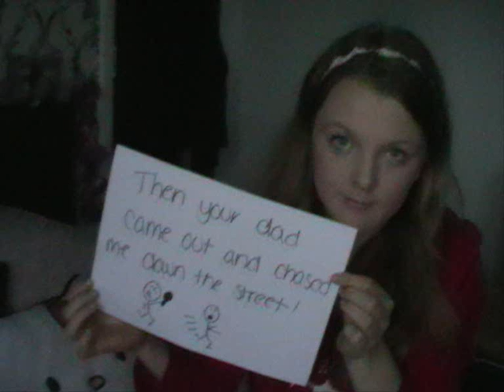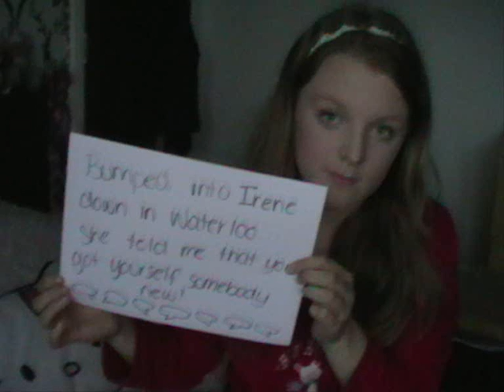Olly Murs - Thinking of Me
Hope you enjoy it,I enjoyed making it!!! :)